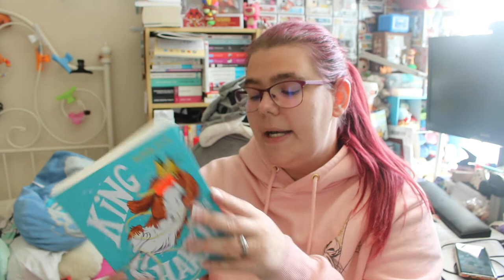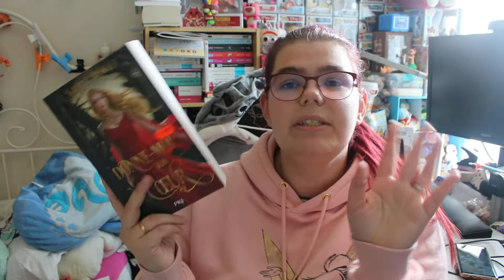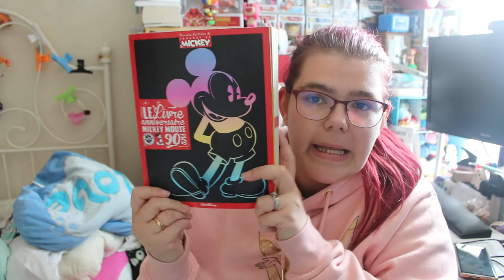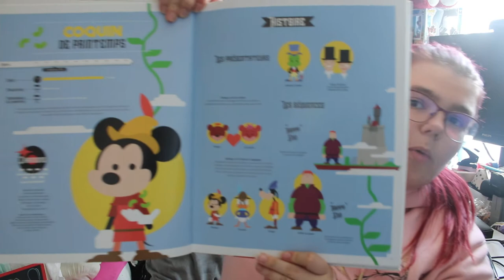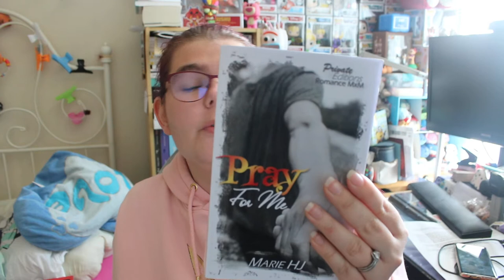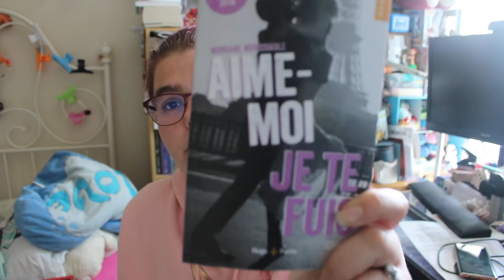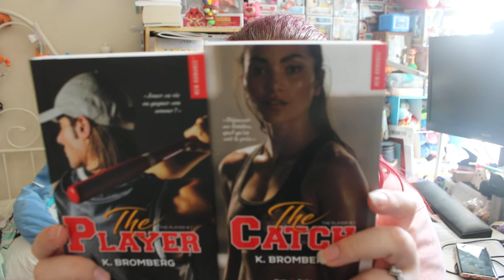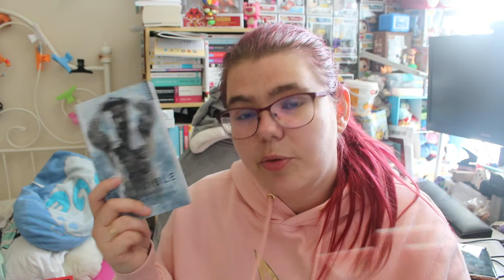Book haul de juillet 2020